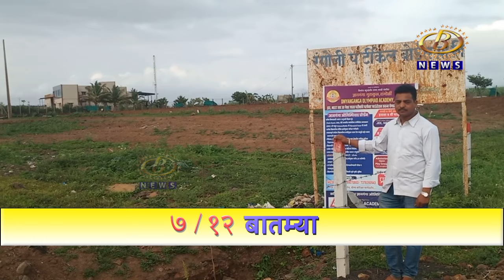खाजगी कंपन्यांची सुपारी घेऊन जमीन हडपण्याचा डाव रचल्याचा प्रशांत कुलकर्णी यांचा पत्रकार परिषदेत आरोप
हातकणंगले तालुक्यातील रांगोळीचे सरपंच आणि सर्व सदस्यांनी खाजगी कंपन्यांची सुपारी घेऊन जमीन हडपण्याचा डाव रचल्याचा प्रशांत कुलकर्णी यांचा पत्रकार परिषदेत आरोप